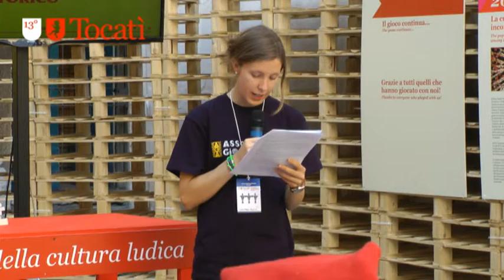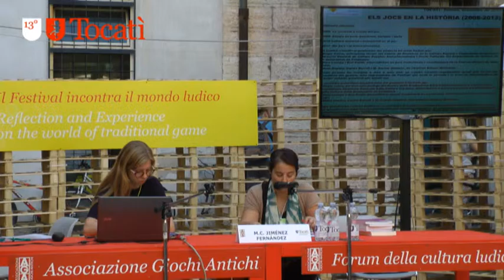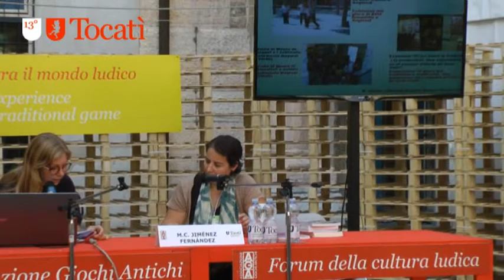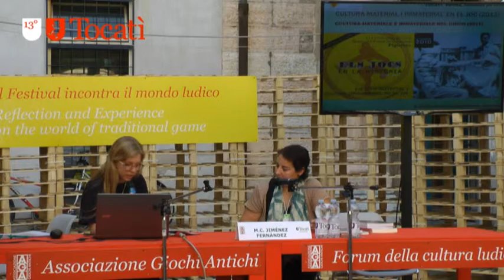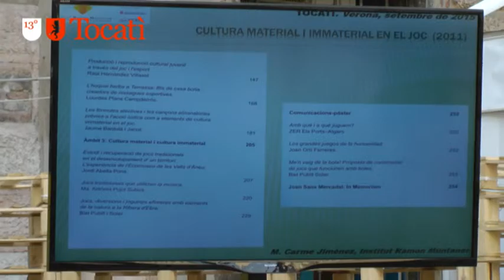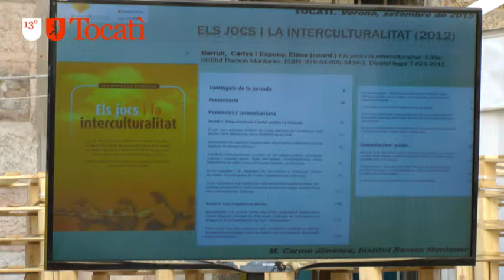M. Carme Jimenez Fernandez - I Giochi nelle Storia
Il progetto “Els jocs en la Història” (I giochi nella storia), coordinato dall’Istituto Ramon Muntaner di cui M. Carme Jiménez Fernández è la responsabile, è stato pensato come un programma di 5 anni. Si è svolto in 4 giornate itineranti: Tàrrega, Tarragona, Figueres e Berga, oltre al congresso internazionale di chiusura di Móra la Nova e Ascó.